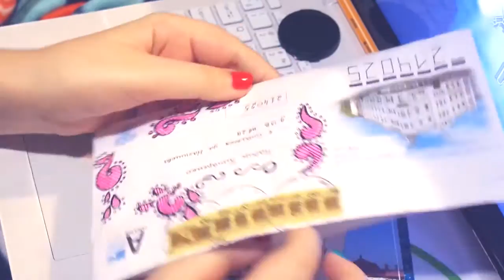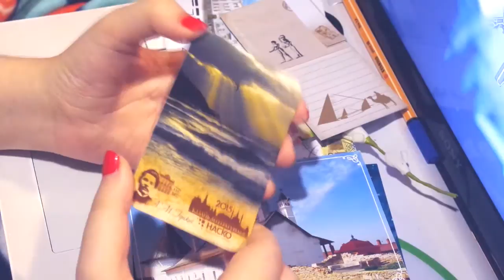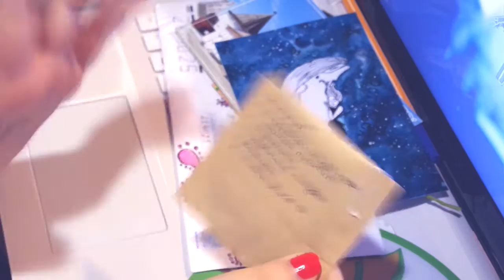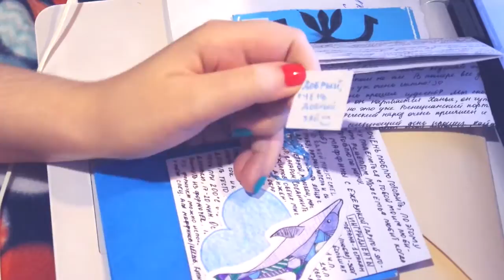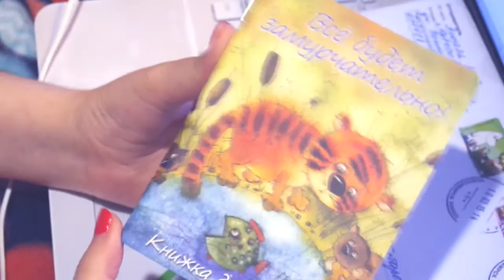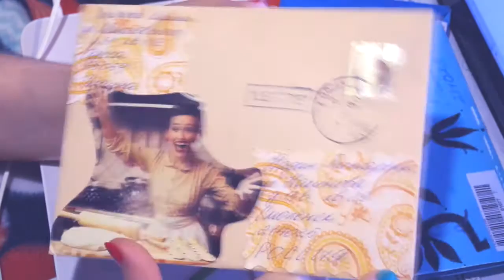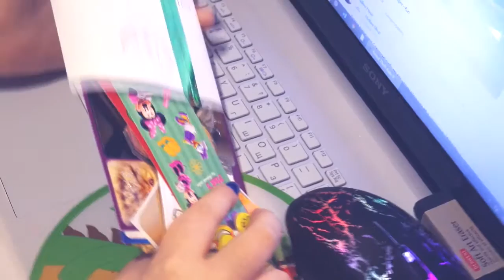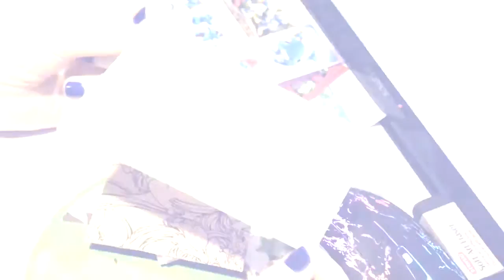TigraMail (весна)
Art Instagram: tigranadia_art
Life  Instagram: spaceismyhome
Photo Instagram: tigranadia

Для поддержки и развития канала:

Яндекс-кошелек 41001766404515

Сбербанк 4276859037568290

Webmoney:
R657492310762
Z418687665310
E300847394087